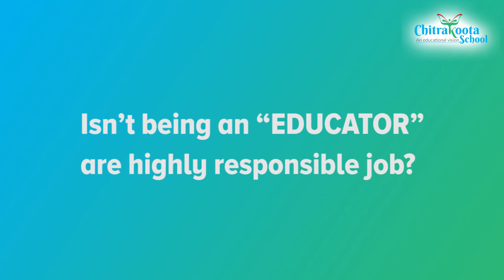Chitrakoota School, Bangalore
Our beloved Principal Mr. Chaitanya addressed all the educators in our 'Namaste Educators' programme on 25th Nov'17.